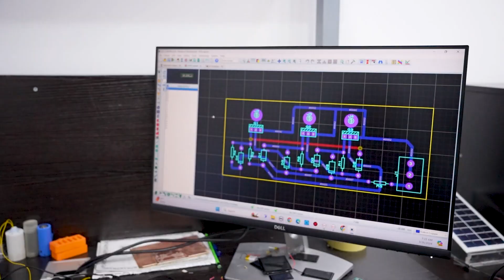TEAM 1 - SUSTAINABLE CITIES & COMMUNITIES (R4i 26) PITCH